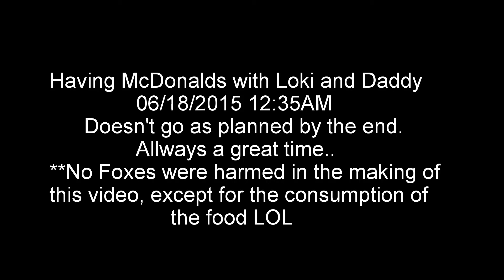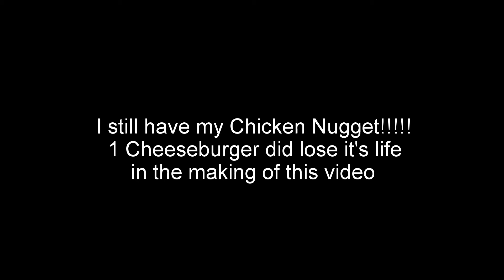Mcdonalds1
Loki the Red Fox having McDonald's with Daddy. he almost get 1 at 6:30 in the video